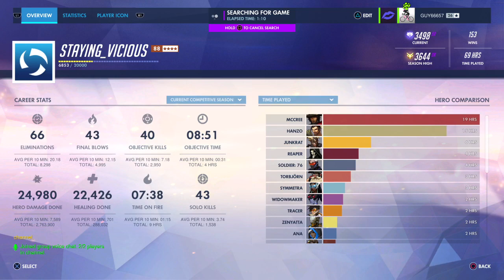Season 5 - Climbing to Grandmaster 3389-3513